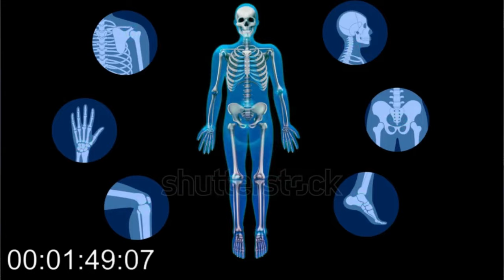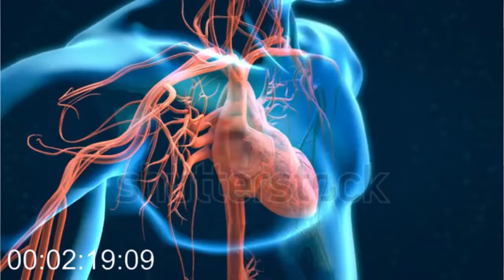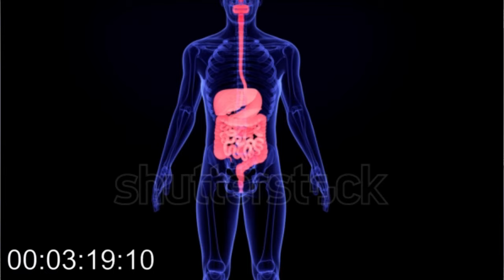MINUM TEH JAHE & SEREH............... RASAKAN MANFAATNYA YANG LUAR BIASA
RASAKAN MANFAAT YANG LUAR BIASA DENGAN KONSUMSI TEH JAHE DAN SEREH SECARA RUTIN

Pada video kali ini saya akan memberikan informasi mengenai manfaat yang dapat dirasakan apabila konsumsi teh jahe dan sereh secara rutin.